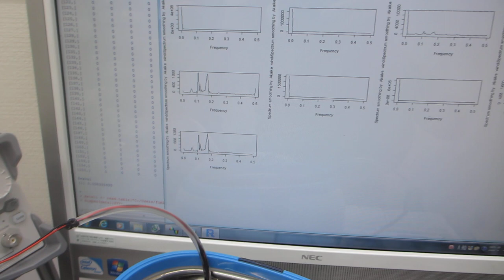超音波プローブによる、各種波形のスイープ発振制御実験ーー超音波洗浄器（42kHz 26W)－－（超音波システム研究所）